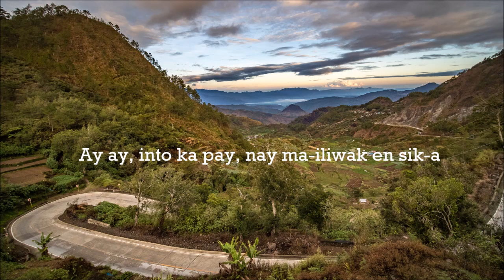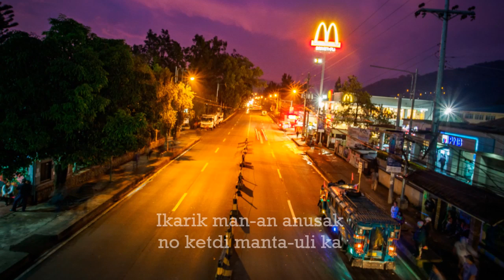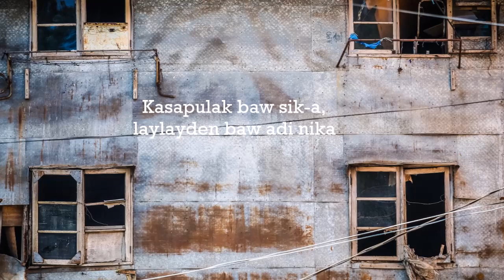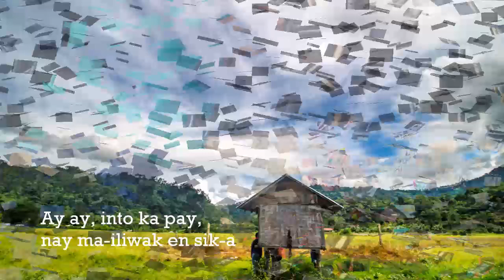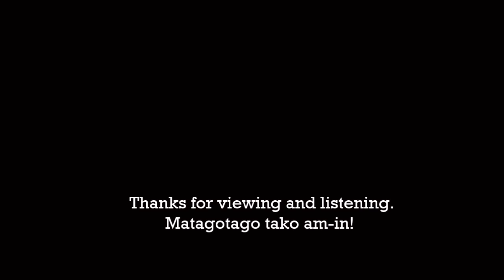Ay Ay Into Ka Pay - PPM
An original Igorot/Kankanaey song
written  and interpreted by  Paul P. Masillem.
Video is closed captioned/with English subtitles. Just click CC at the bottom right of the window

From the album Buntitya